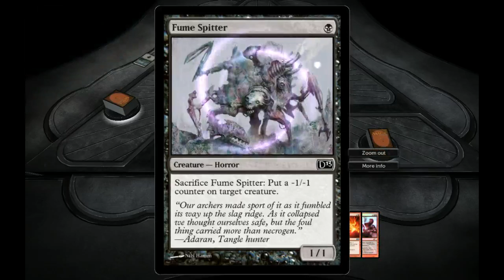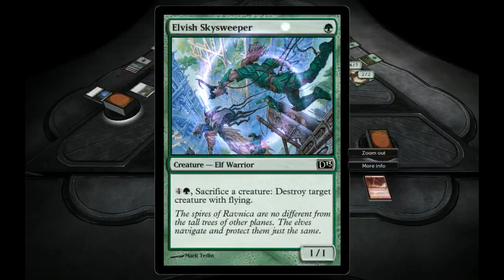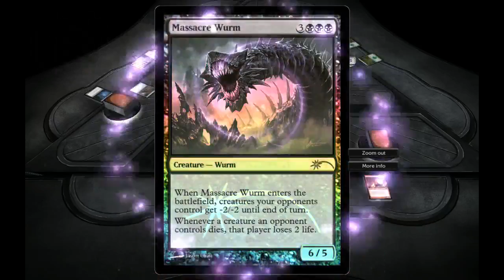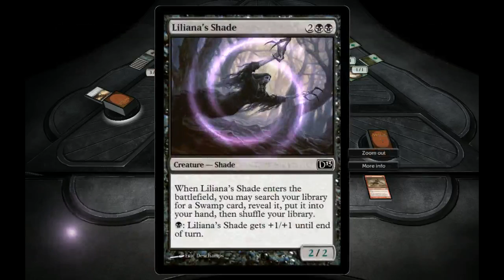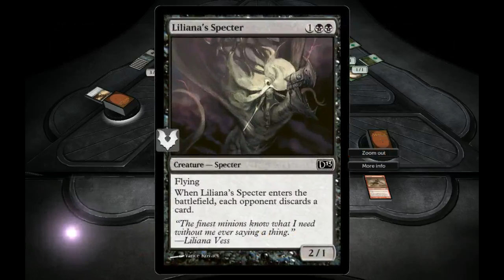[IA] 2013 Magic Tournament : Doodrun Vs Cooper